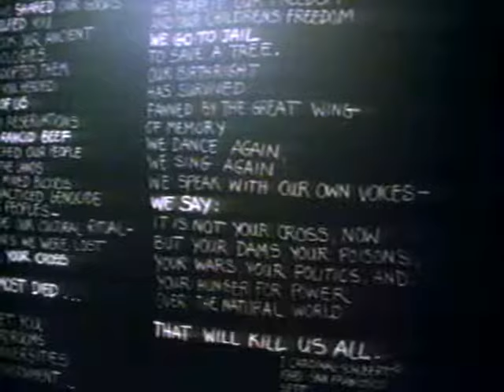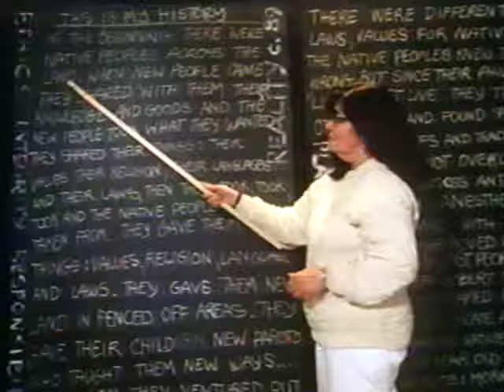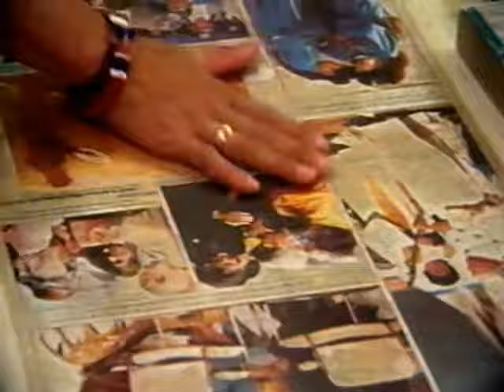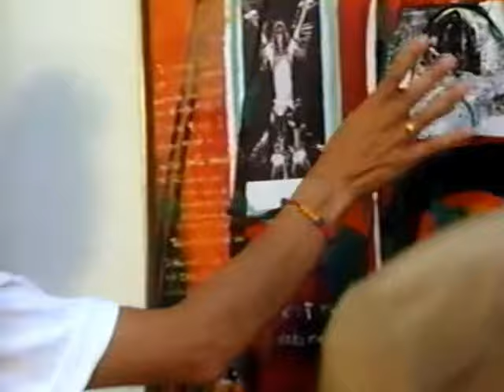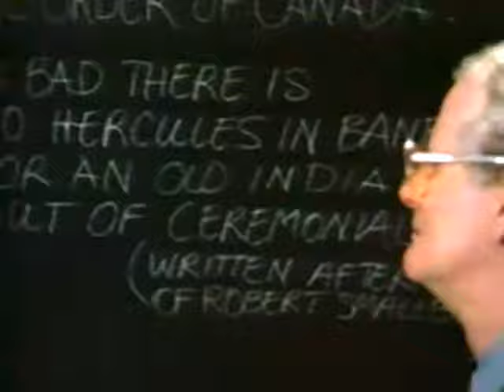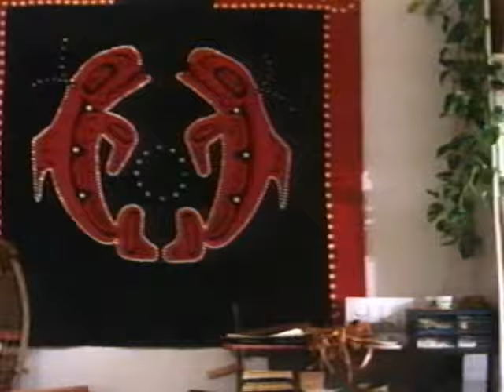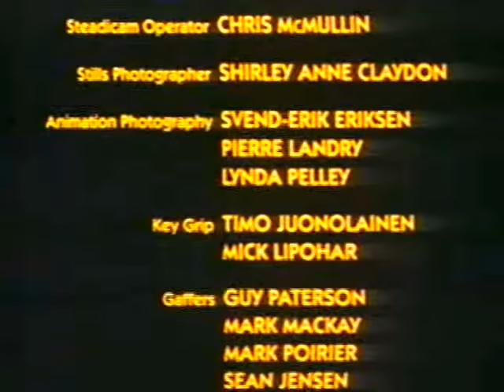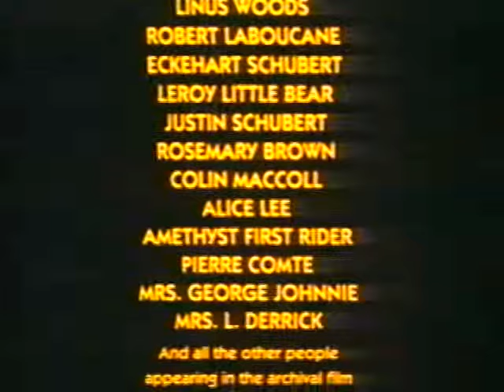Hands of Time Indigenous Art & Culture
An eclectic video library of music, arts, education, TV, history, transportation, documentaries and special rare videos for enjoyment and perusal.